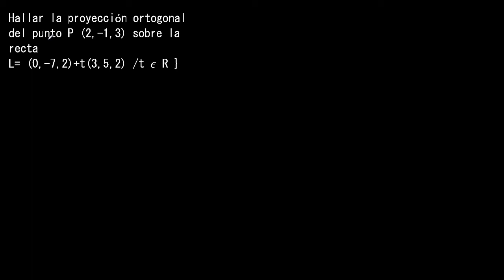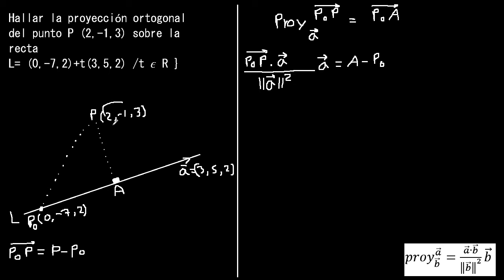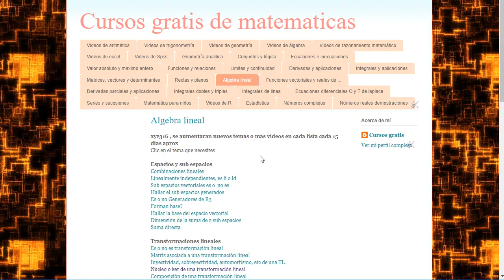Proyección ortogonal de un punto P sobre una recta en R3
Proyección ortogonal del punto P sobre una recta en R3
ejercicios resueltos de rectas en el espacio tridimensional
ejercicios resueltos de rectas en el espacio